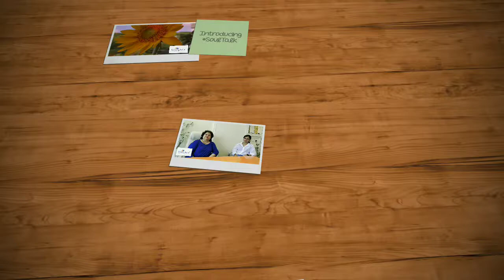“Happiness is a choice and everyone has access to it.” - Shruti Sugwekar, Life Coach.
Introducing SoulTalkWithShruti, a series of short videos that explore the journey of counselling, therapy & more. I aim to clarify common misconceptions and to show that asking for help and seeking happiness is everyone’s right.